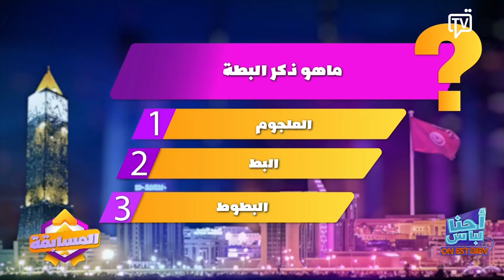"يا ميمتي الغالية" و"ناري عالزين ياما" .."دويتو "صفاء الجمازي وسفيان الداهش